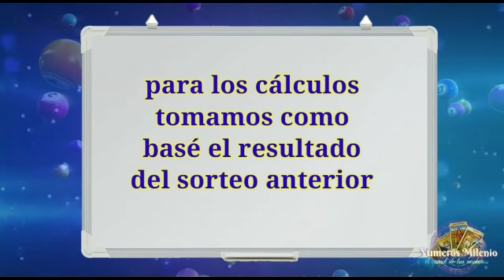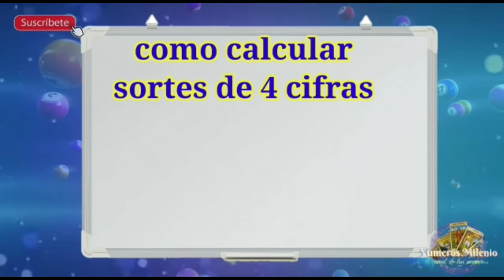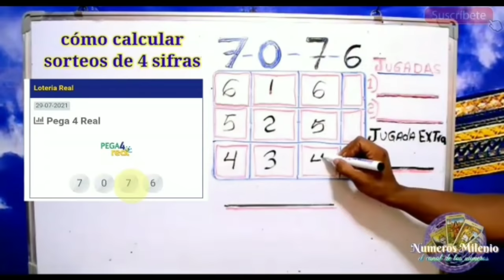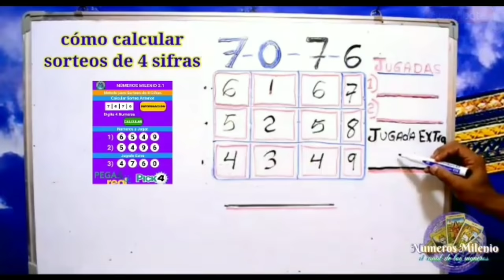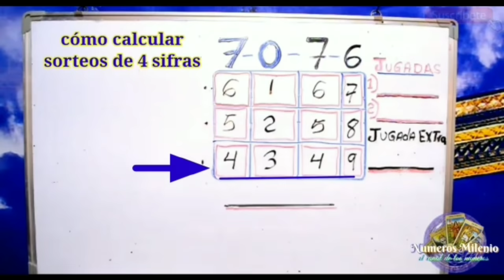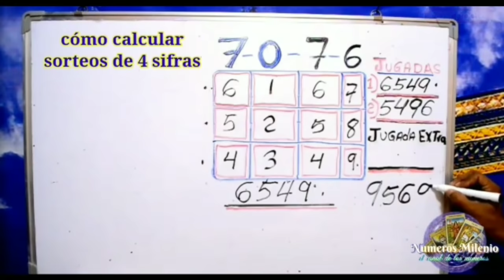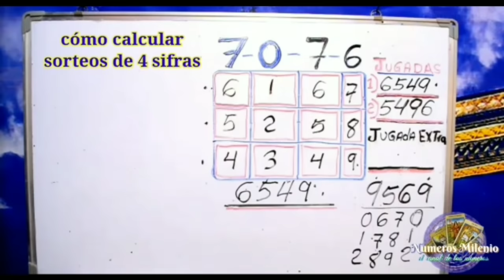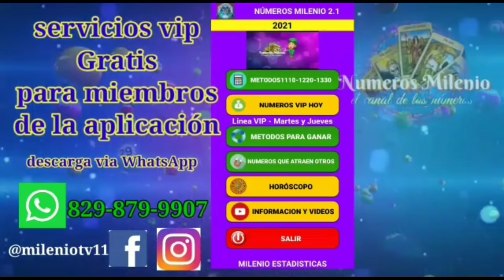MÉTODO PARA🤑🖍️ CALCULAR 4 -CIFRAS. como calcular y tener mejores resultados. 📱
Este método# aplica para sorteosde4cifras#
 Puedes hacer estos cálculos si en tu país existe una lotería de 4 cifras sigiendo las instrucciones puedes logar mejores resultados

No promovemos ningún sorteo en espesifico.

No aseguramos que ningún calculo# de lotería es 100% efectivo.

Nuestra misión es llevarte un contenido que les permita a personas mayores que hacen apuestas tener una herramienta de cálculos analizados para que con estas estadísticas tengan mejores resultados.

Un abrazo grandote para todos bendiciones y mucha suerteee🍀🍀🍀🍀🍀🍀🤑🤗🤗